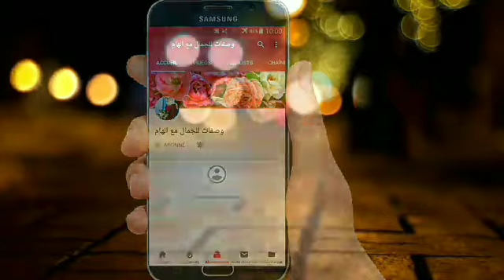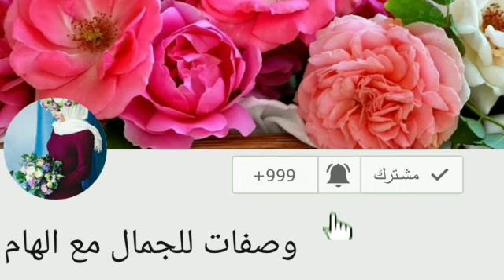تخسيس البطن وإزالة الكرش في 3 أيام تدوب دهون البطن مهما كانت الكرش كبيرة جدا ومدلدله